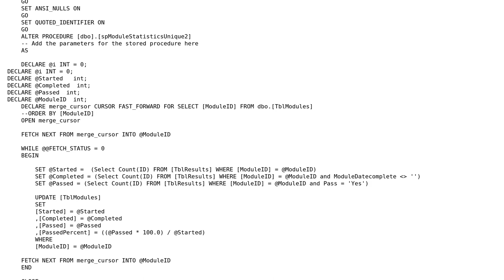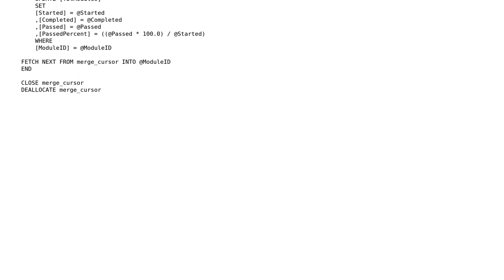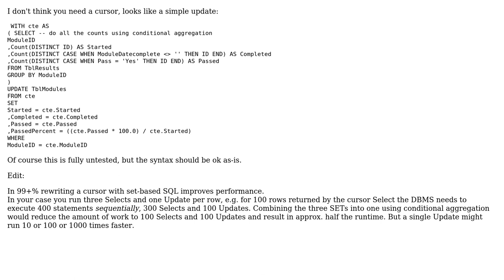Code Review: Working out statistics for unique users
With thanks & praise to God, and with thanks to the many people who have made this project possible! You are responsible for your own actions.